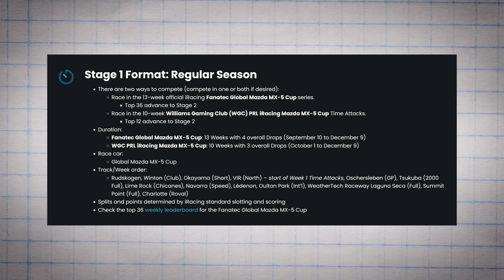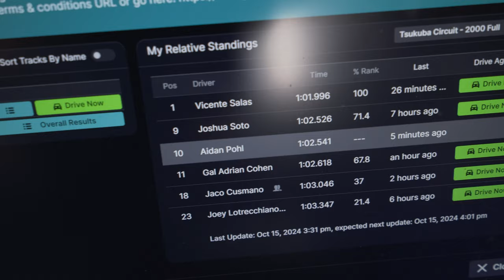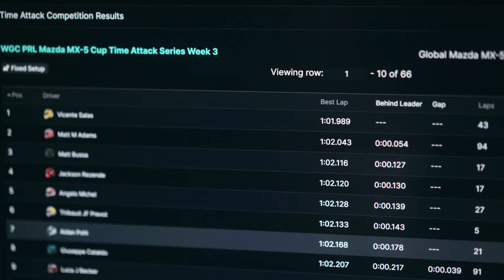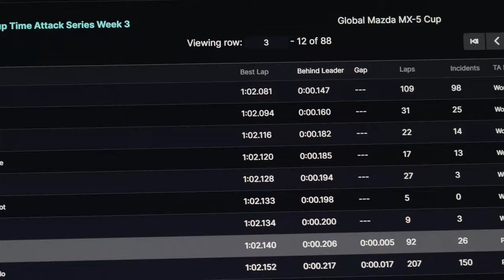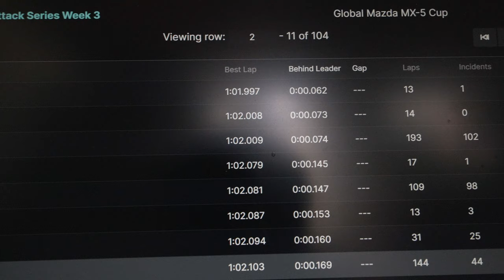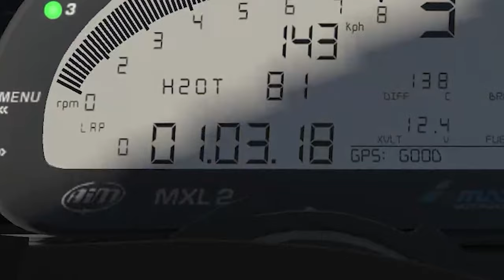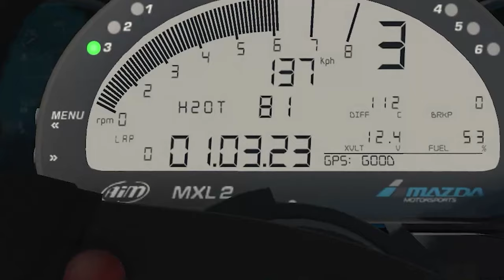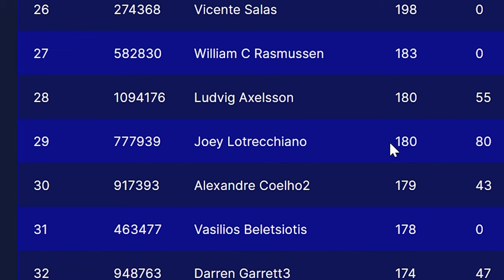Sim-Racer | Competing for a REAL LIFE seat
Frickin what the flippin heck how in da fudging crap did that HAPPEN?!

  / pohlracing

00:00 Intro
02:15 Day 1
11:05 Day 2
15:02 Day 3
17:21 Day 4
21:57 Day 5
23:32 Day 6
26:24 Day 7
39:14 Credits